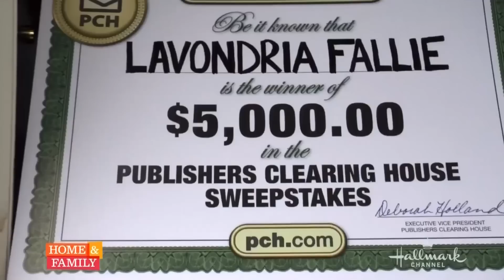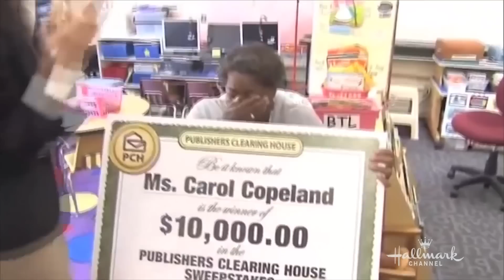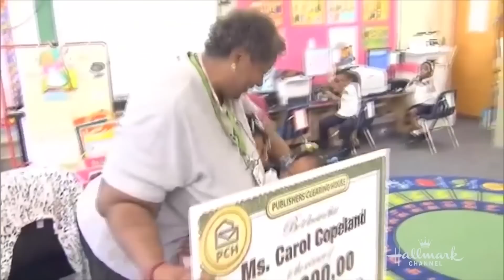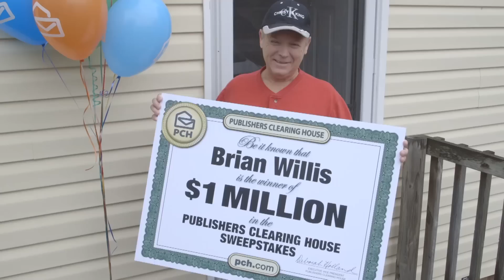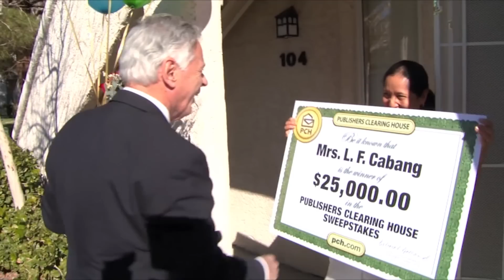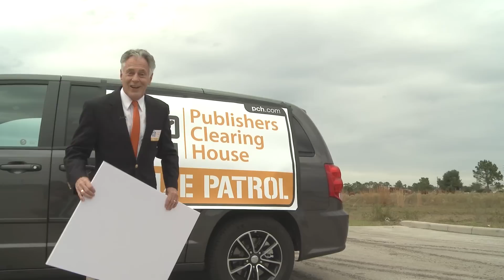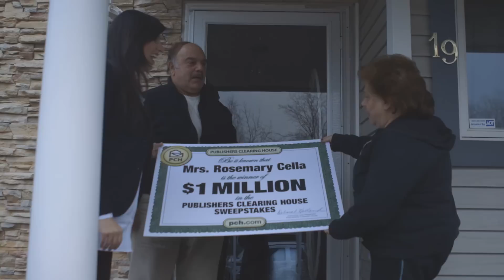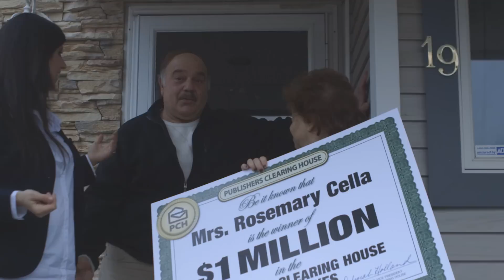Presentation for PCH Millionaire Visit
On February 20th, 2015 recent Publishers Clearing House winner Rosemary Cella and her family paid a special visit to PCH Headquarters for a special presentation! This is the video shown at the event to PCH employees that features Danielle Lam of the Prize Patrol and the Cella’s touching winning moment.